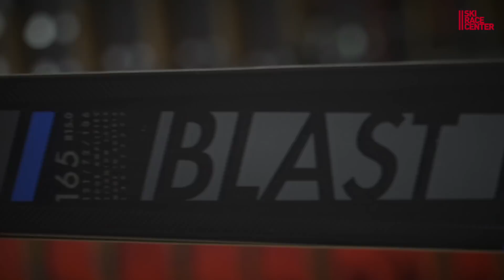Narty Salomon S/Max BLAST 2019 test i recenzja - Ski Race Center - Ski Review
Testujemy najnowszy model nart Salomon S/Max BLAST 2019!  Komu polecimy taki sprzęt, czy i dlaczego warto wybrać akurat ten model. Jakie są nasze wrażenia z jazdy nowymi nartami Salomon S Max BLAST. Na naszym kanale testujemy nową kolekcję nart Salomon oraz Atomic.

Zobacz recenzję nowego reprezentanta grupy allaround stworzonego od podstaw w nowym zespole Sons of a Blast.

Ski Race Center
Al Jerozolimskie 424a
05-800 Pruszków